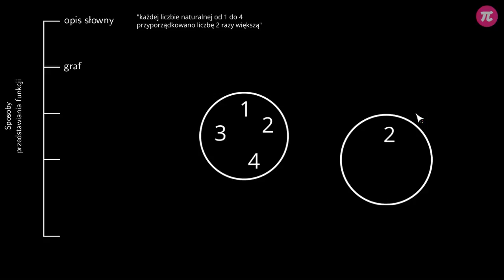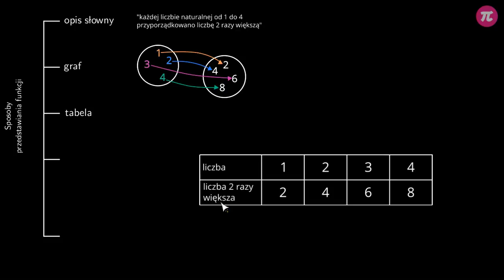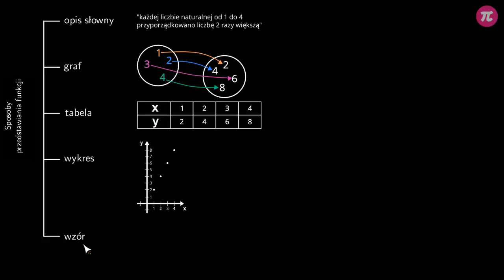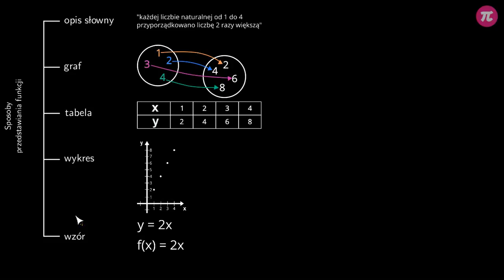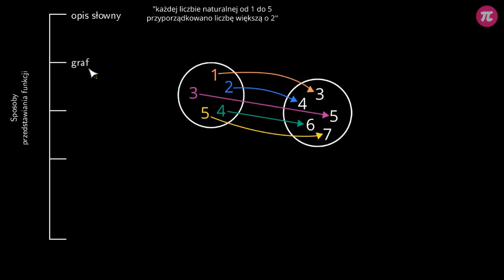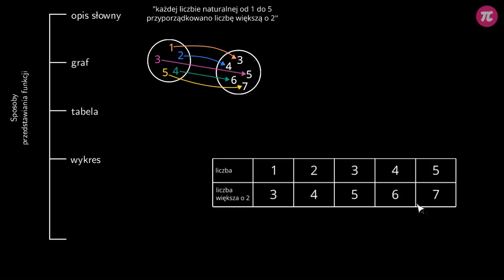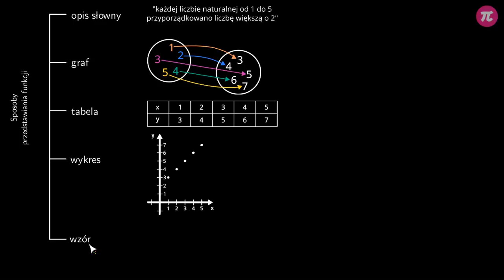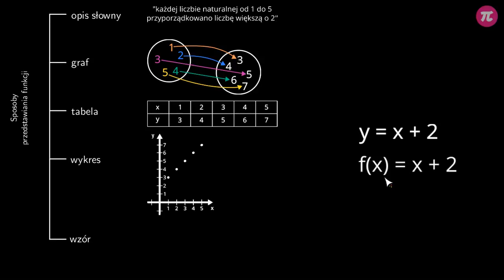Różne sposoby przedstawiania funkcji #2 [ Funkcje ]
Z tej wideolekcji dowiesz się:
  - jak przedstawić funkcję w postaci grafu,
  - jak przedstawić funkcję liczbową w postaci tabeli i wykresu,
  - na ile sposobów można pokazać daną funkcję.

PLAYLISTA
Ta wideolekcja jest częścią playlisty [ Funkcje ]:
Ta playlista dotyczy funkcji. Dowiesz się z niej, jak rozpoznać, które przyporządkowanie jest funkcją, a które nie. Poznasz różne sposoby przedstawiania funkcji oraz metody na korzystanie z nich. Nauczysz się, jak odczytywać z wykresu wartości temperatury w poszczególnych godzinach doby. Dowiesz się, w jaki sposób można wyznaczyć przebytą odległość oraz średnią prędkość na podstawie odpowiednich wykresów. Nauczysz się, jak korzystać z kursu walut oraz jak obliczyć kwotę potrzebną do zapłacenia w kantorze.

Tutor: Damian Artyszak
Konsultacja: Maria Mędrzycka
Grafika podsumowania: Valeriia Malyk
Materiały: Agnieszka Banasikowska, Katarzyna Iżycka,Valeriia Malyk
Redakcja: Małgorzata Załoga